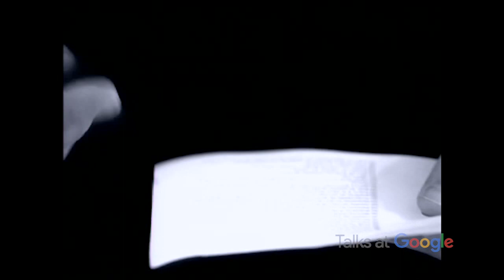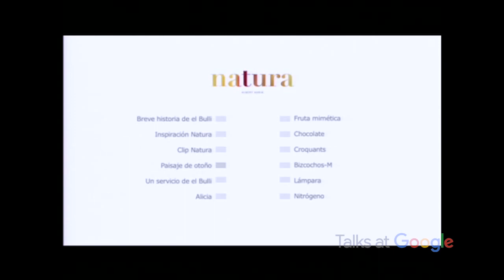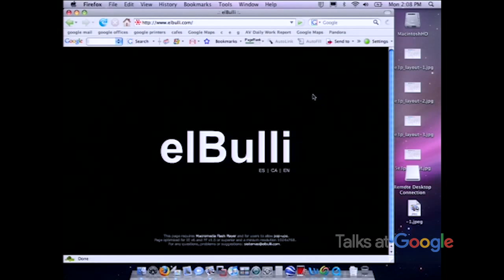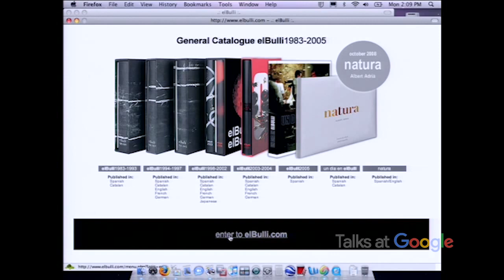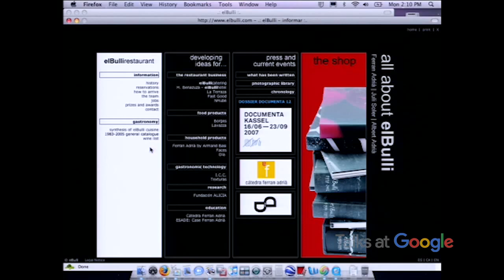elBulli | Ferran Adria | Talks at Google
''Ferran stands head and shoulders above any other chef cooking in the world today...truly in a class of his own.'' --Gordon Ramsay

A Day at elBulli: An Insight into the Ideas, Methods and Creativity of Ferran Adria reveals for the first time the creative process, innovative philosophy and extraordinary techniques of the multi-award-winning restaurant, elBulli, and its legendary head chef, Ferran Adria.

Situated on a remote beach on the northeast coast of Spain, elBulli is famous for being the ultimate pilgrimage site for foodies, and a reservation that is nearly impossible to obtain. Each year elBulli is open for just six months, and receives more than 2 million requests for only 8,000 seats. Renowned for his spectacular ever-changing 30-course tasting menu, Adria's pioneering culinary techniques have been applauded - and imitated - by top chefs around the globe for the past decade, and he was named one of Time magazine's 100 most influential people of our time.